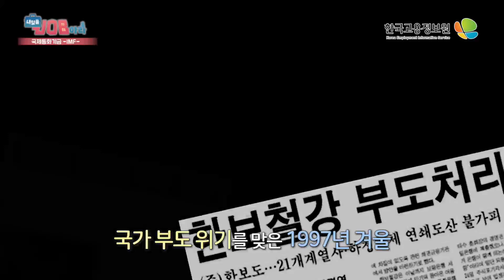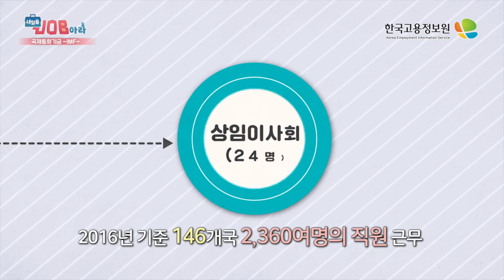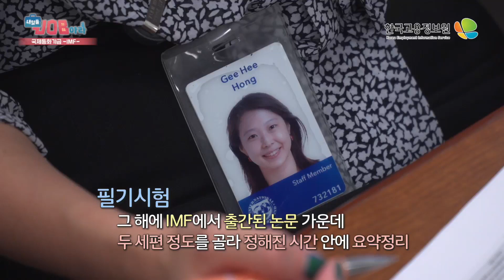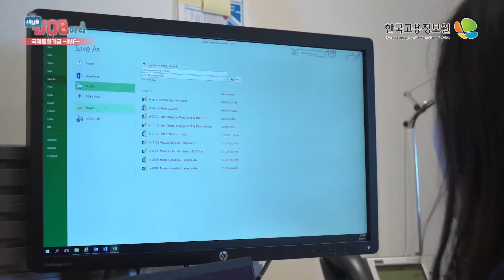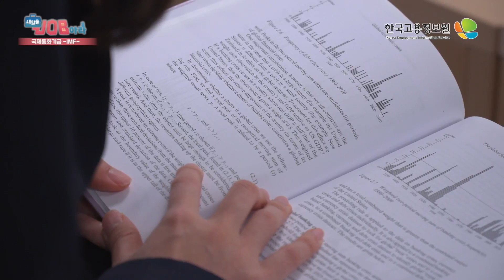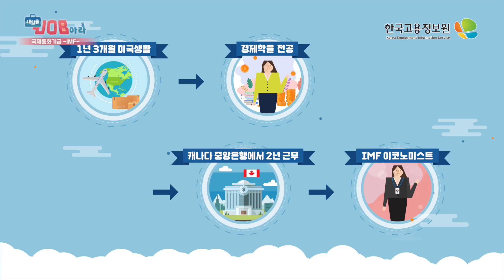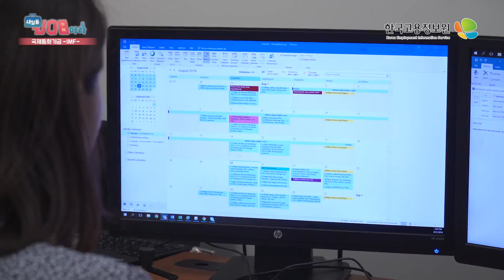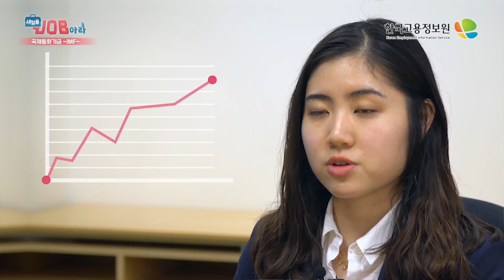2019 내일을JOB아라(국제기구) - 국제통화기금 IMF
2019 내일을JOB아라(국제기구) - 국제통화기금 IMF